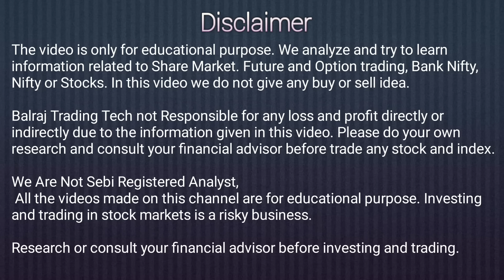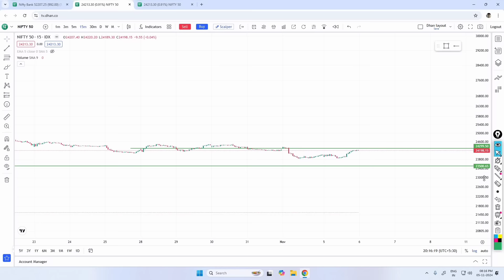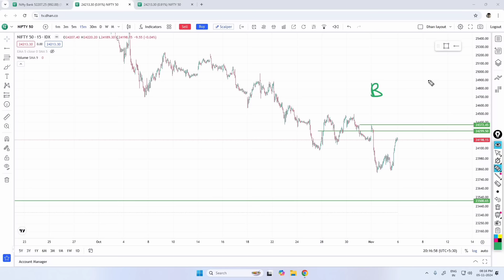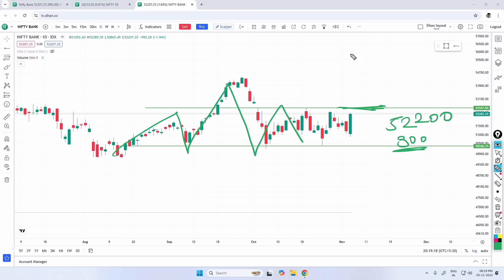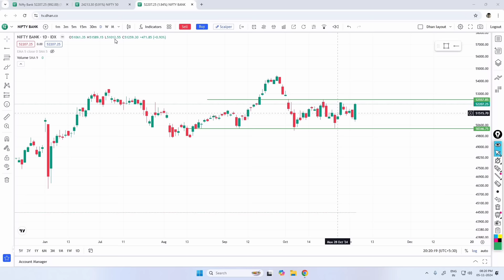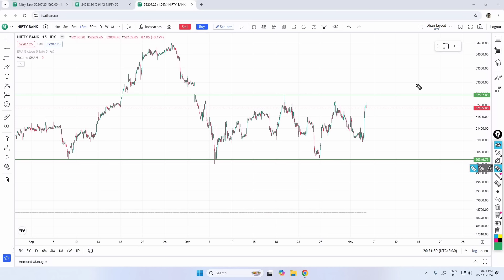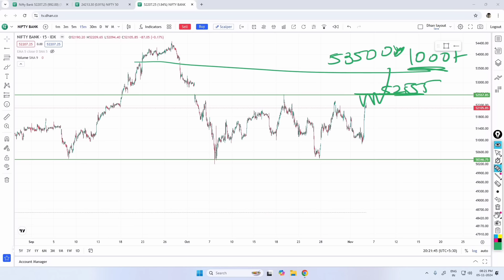Nifty / Banknifty Analysis | Tomorrow Market Analysis